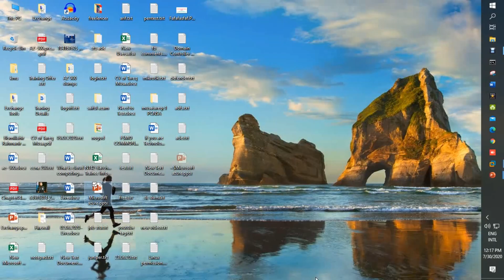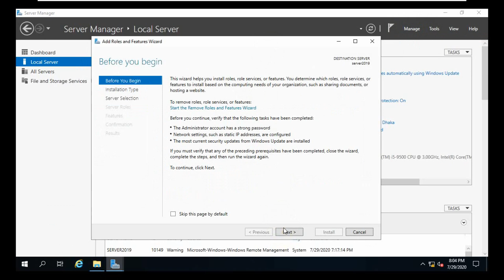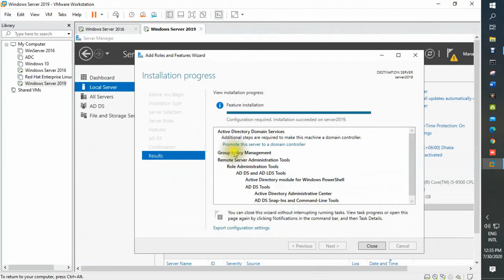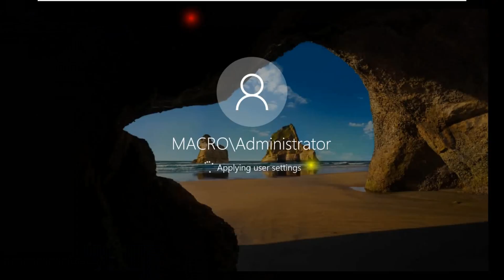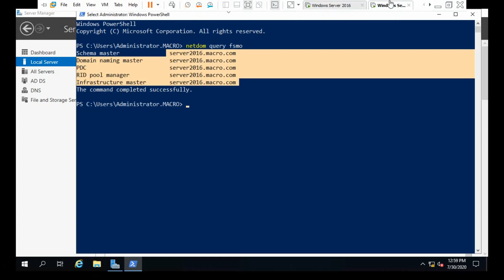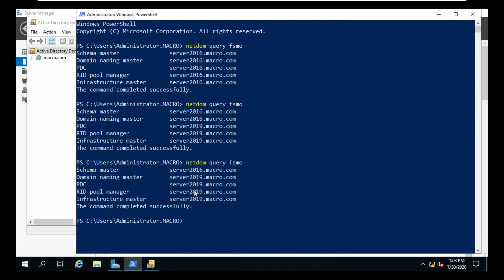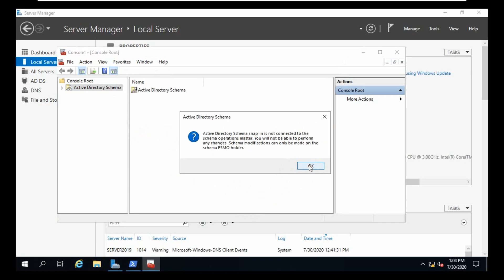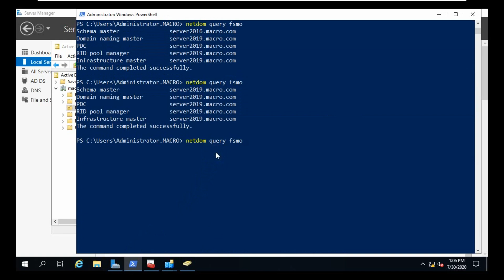07 Lecture 07 Migration Windows Server 2016 Active Directory To Windows Server 2019 Active Directory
MTCNA. MTCRE